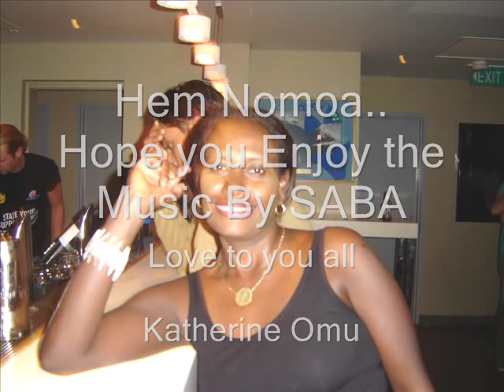Solomon Style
My favourite picture collection over the past years